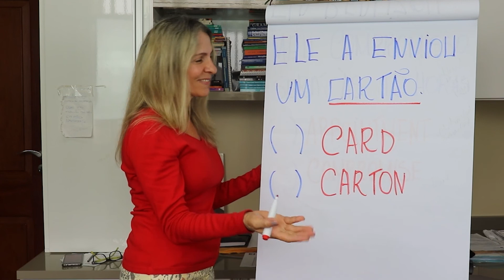The false cognate word carton in Brazilian Portuguese | Marcia Cypriano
The false cognate word carton in Brazilian Portuguese